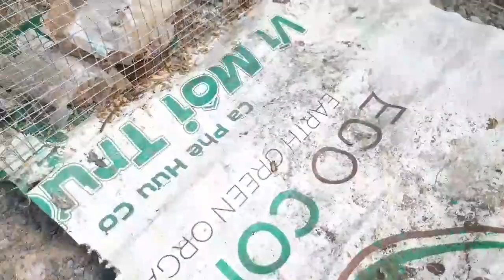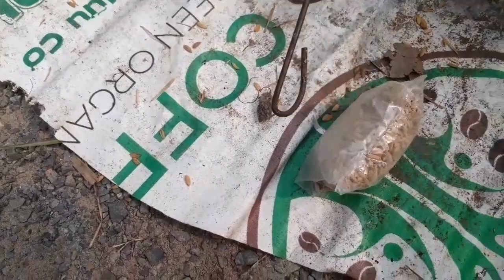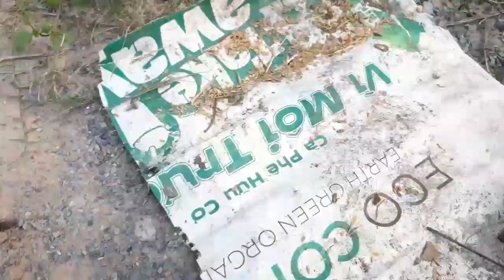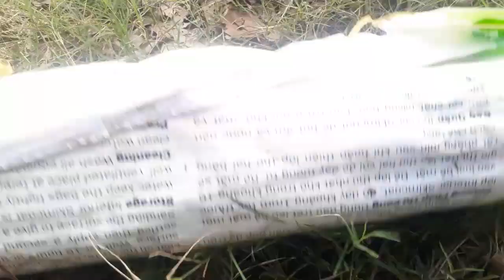Hổ Hành khủng đã sa bẫy | Thầycaivlog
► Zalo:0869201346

Agribank E-Mobile banking (TRAN VAN NGOC )
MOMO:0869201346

© Bản quyền thuộc về Thầy Cai

© coppyright by ☞Thầy Cai ☞ Do not Reup"
** Nếu có bất cứ vấn đề nào liên quan đến bản quyền vui lòng gửi mình email hoặc Facebook phía trên để mình cùng nhau thống nhất cách giải quyết,Cám ơn sự hợp tác từ bạn!!!